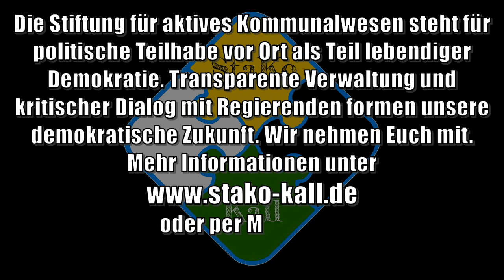Eine Stiftung gründen | StaKo Kall | Engagement organisieren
StaKo für starke Zivilgesellschaft vor Ort! Wir nehmen Euch mit auf eine Einführung durch die üblichen Rechtsformen, um Eurem Engagement ein Dach zu geben.

Alle Links mit Stand von 12/2022.